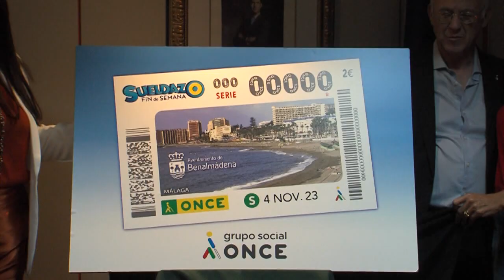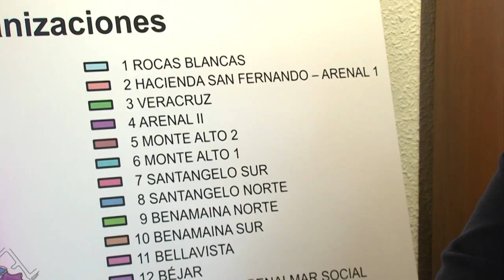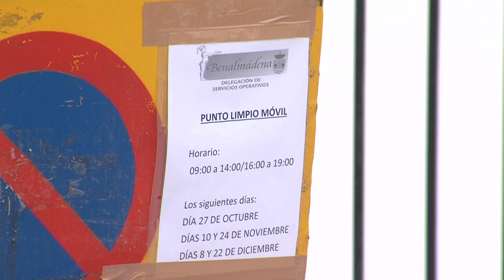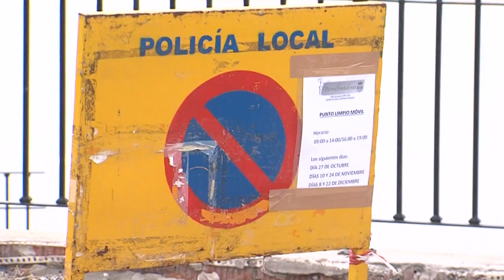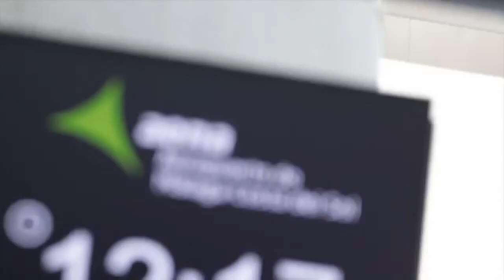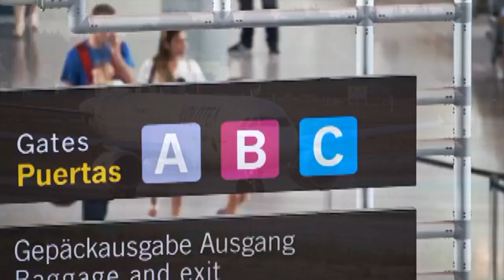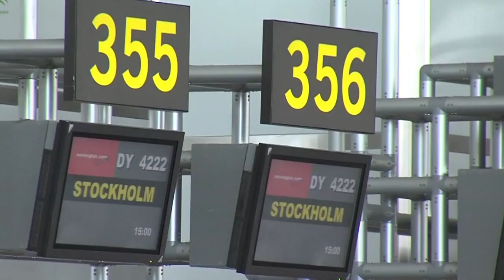INFO NEWS 03 11 2023